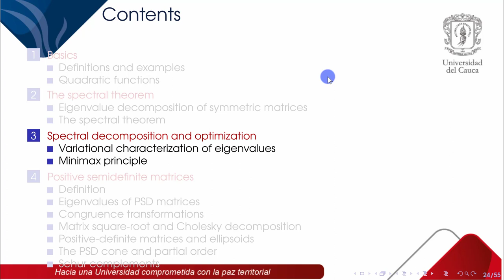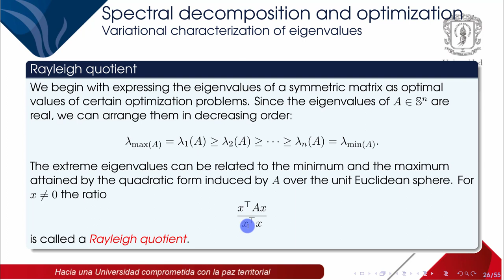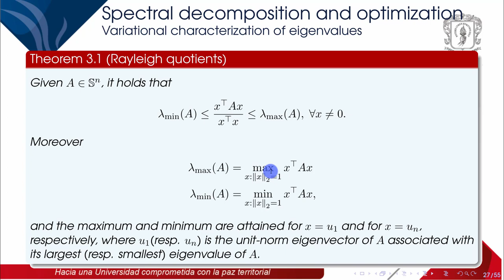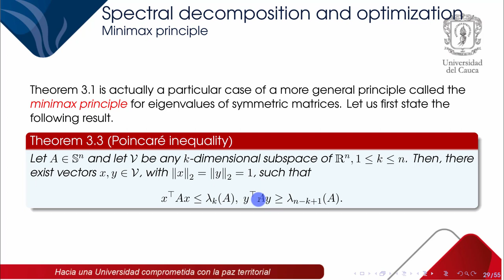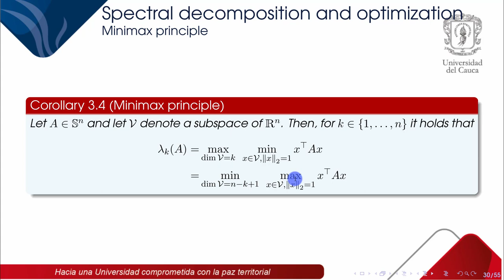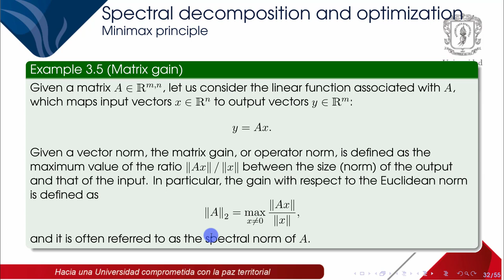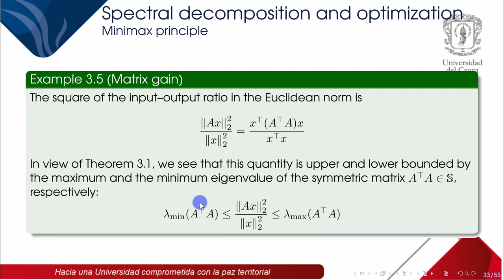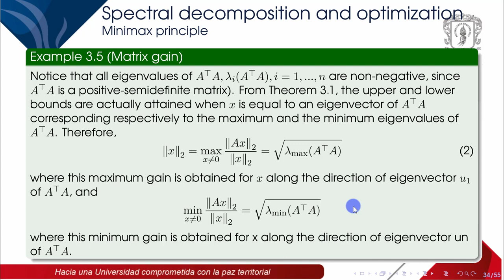Chapter 4: Symmetric Matrices (3. Spectral decomposition and optimization)